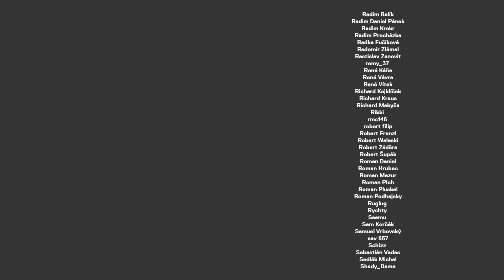Jižní Korea: cítím se tu bezpečněji jak v ČR, situaci zvládají nejlíp na světě (podcast)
SPANĚLSKO - Monika Straková
NOVÝ ZÉLAND - Tomáš Zelenka
MALAJSIE - Lukáš Křenovský
JIŽNÍ KOREA - Kateřina Kleinová
USA - Patrik Špaček

STANDA
SHOW

PODPORA

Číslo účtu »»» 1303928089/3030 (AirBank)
Bitcoin »»» 36MWhd1qJaZ829PczvSzzYHhpCvCQdEtvG